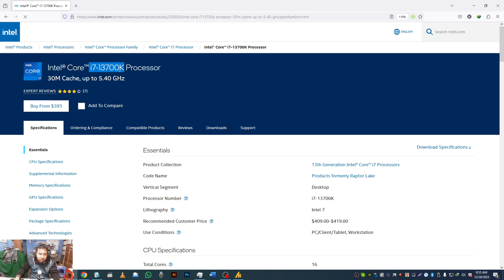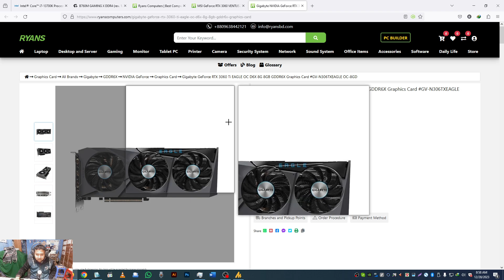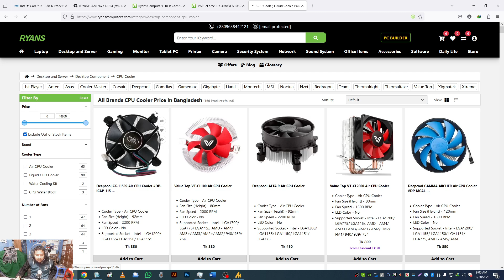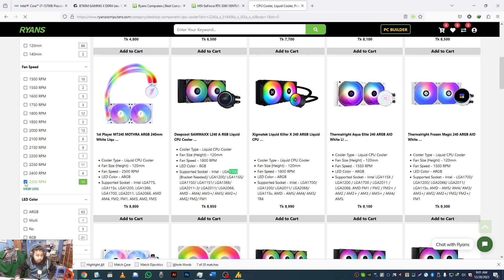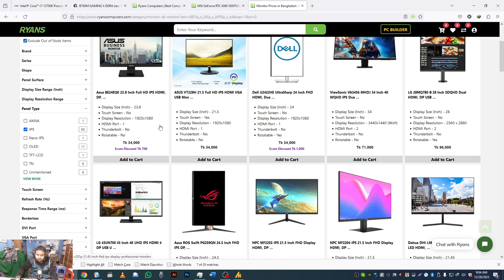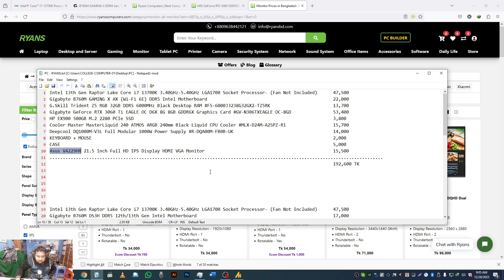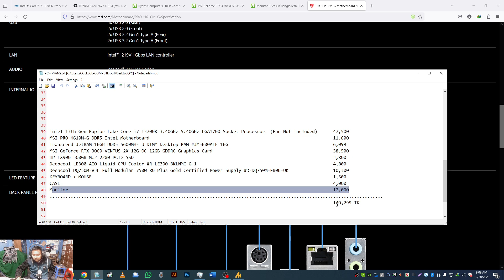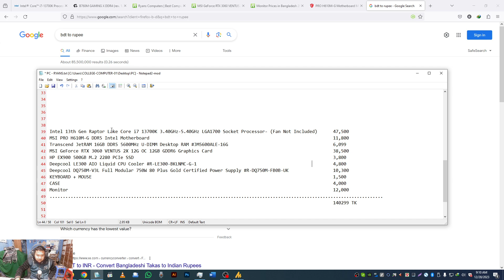i7 13700K, VIRTUAL PC BUILD BD with Ryans Computers, বড় দাদার জন্য পিসি করফিগার করলাম